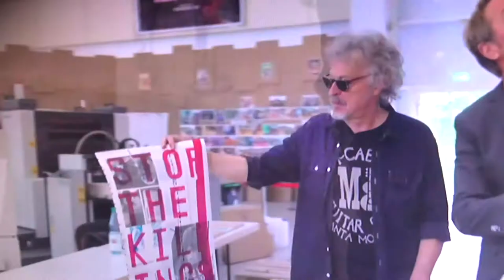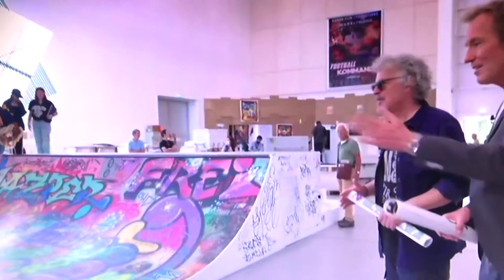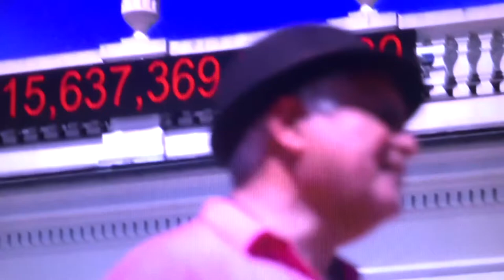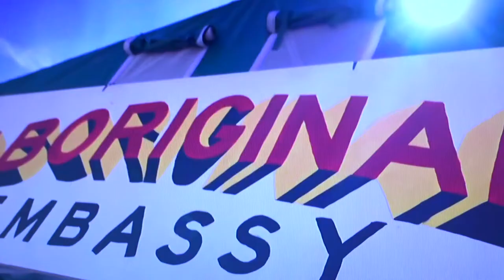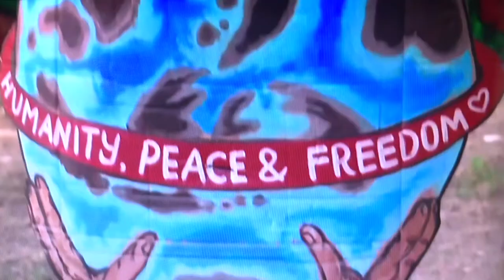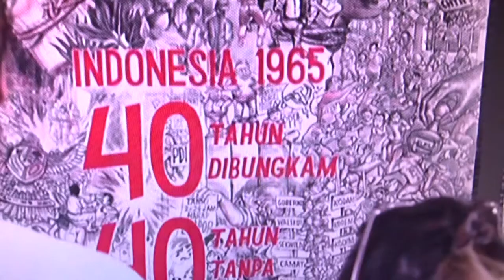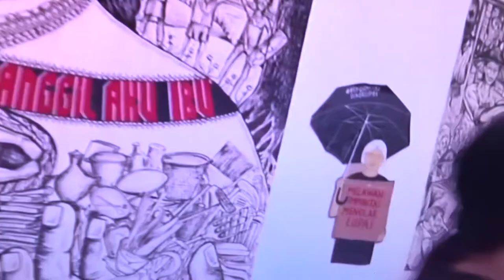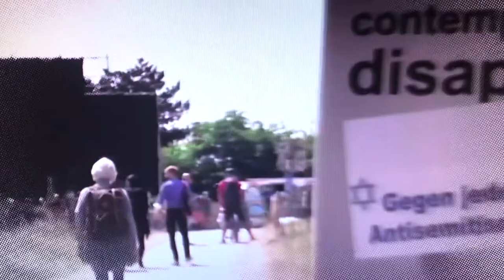documenta15 - Rundgang mit Wolfgang Niedecken (BAP)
Einblick in die Ausstellung documenta 15.
Rundgang mit Wolfgang Niedecken (BAP)
(kurzer Ausschnitt)

Danke für diesen Beitrag!